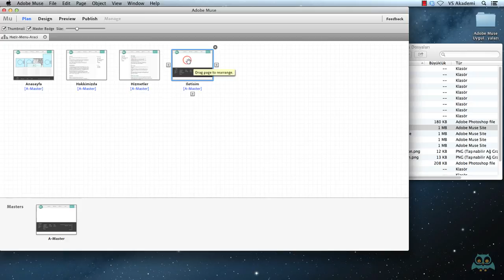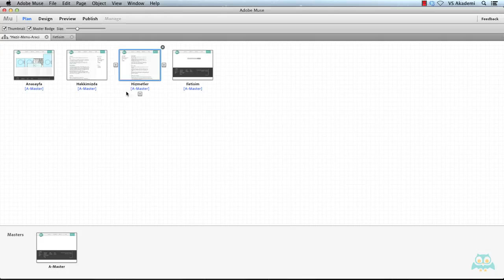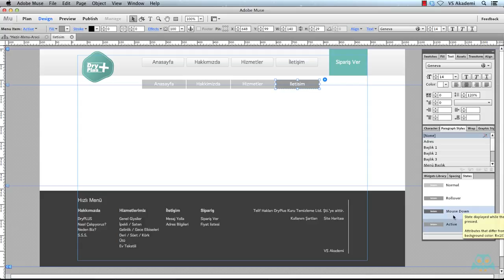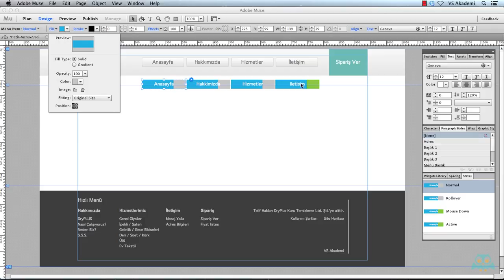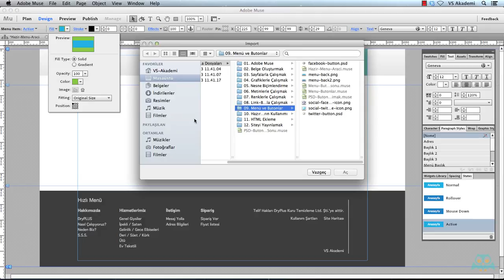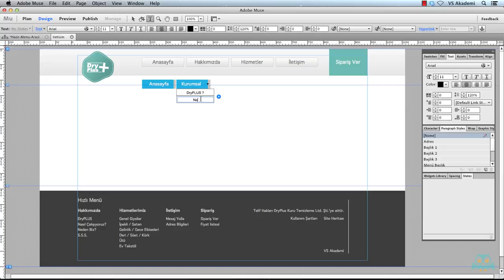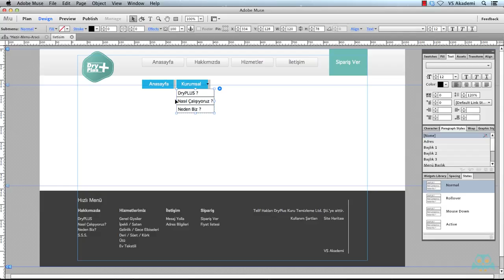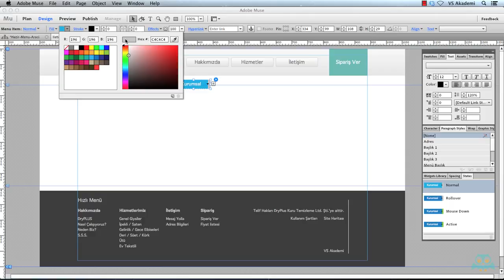36. Adobe Muse Menü ve Butonlarla Çalışmak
OYNATMA LİSTESİ
Adobe Muse Başlangıç Eğitim Seti